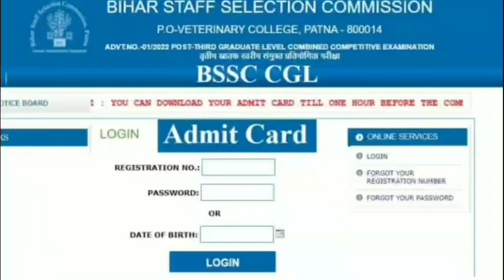बिहार BSSC CGL एडमिट कार्ड जारी || Govt Jobs 2022 | Sarkari Naukri || government jobs 2022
10th/12th pass Post

Sarkari naukri

10th pass jobs

12th pass jobs

2022

job Salary 2022

Latest jobs

IncometaxJob

10th Pass Job

Sarkari Naukri

Govt job

UPPSC Staff Nurse Mains Admit Card 2022
RBI Officer Grade B DEPR / DSIM Phase II Admit Card 2022
IBPS RRB Officer Scale I Admit Card 2022
SSC Selection Post Phase X Admit Card / Status 2022
NTA JEEMAIN Phase II Exam Admit Card 2022
Allahabad HC UPHJS Interview Admit Card 2022
UPRTOU BEd Entrance Admit Card 2022
Railway RRB NTPC Skill Test Choose Language 2022
Railway RRB NTPC Aptitude Test Admit Card / Exam City 2022
UP Police SI Confidential / ASI Account Typing Test Date 2022
UPPSC Medical Officer Admit Card 2022
Rajasthan REET 2022 Admit Card
SSC CGL 2020 Skill Test Exam Date
IBPS RRB XI Office Assistant Admit Card 2022
UPSSSC Lekhpal New Exam Date 2022
UPPSC Staff Nurse Mains Exam Date 2022
Indian Airforce Agniveer Vayu Exam City / Admit Card 2022
UPSC CPF AC Admit Card 2022
DSSSB Various Post Exam Date 2022
UPPSC 2021 Interview Letter
IDBI Bank Assistant Manager Admit Card 2022

 sarkari naukri

govt job in 2022 , latest govt job in 2022
अगस्त  2022 में  बड़ी भर्तियां, Government Jobs in 2022,
new job Vacancies , govtjob portals